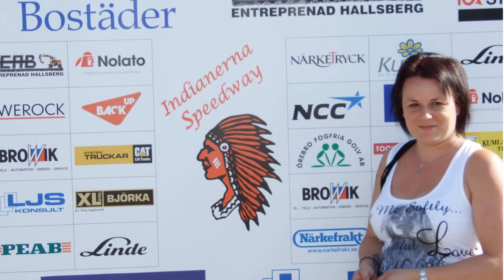Valentines Day 2014 To Lindsey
A slideshow made by myself for my partner for Valentines Day 2014, with ProShow Gold